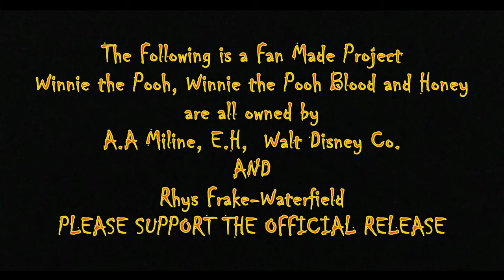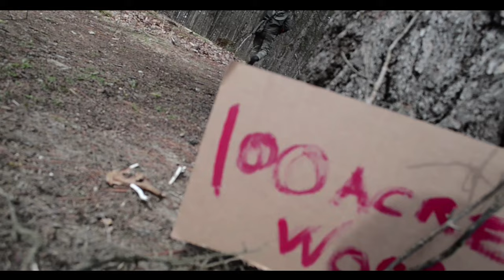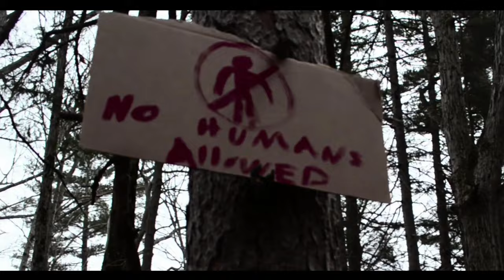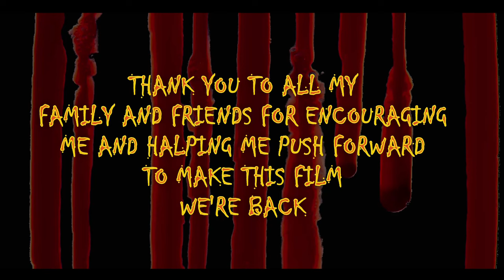POOH: 100 ACRES OF BLOOD [ A Winnie The Pooh Blood and Honey FAN FILM ]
The 100 Acre woods was once a magical, beautiful place for harmless visitors. Once. Upon...A Time. Now the 100 Acres are not what they used to be they are now filled with the blood of the innocent by nonother than. Pooh. Oh Botha